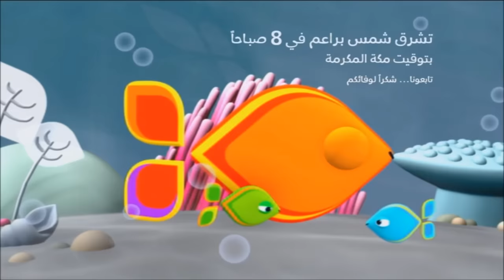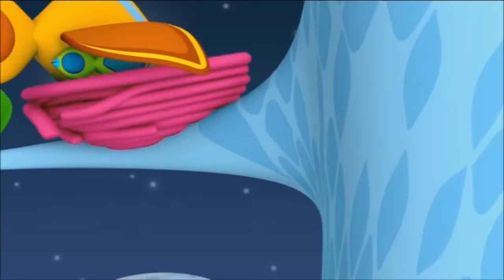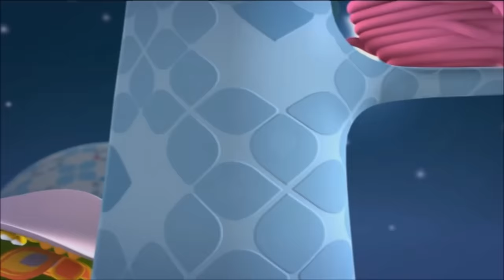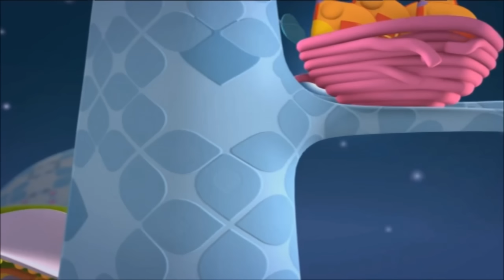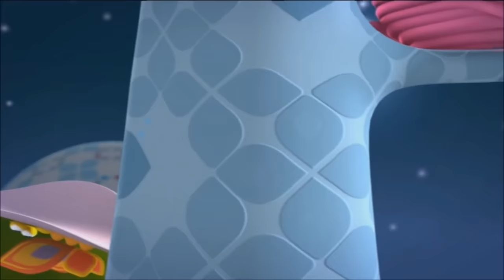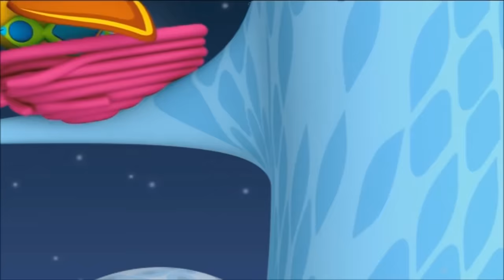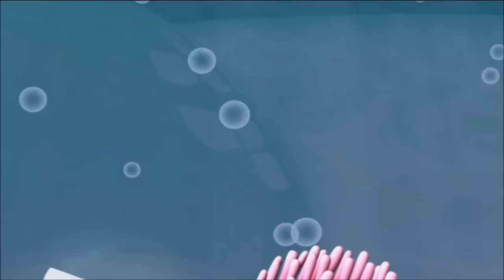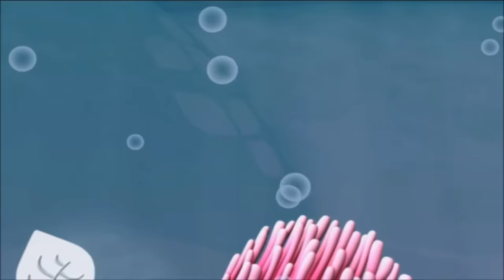Musique pour aider bébé à s'endormir (Braem )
Très belle musique pour endormir votre enfant ... effet assuré
Berceuse bébé marchant de Sable